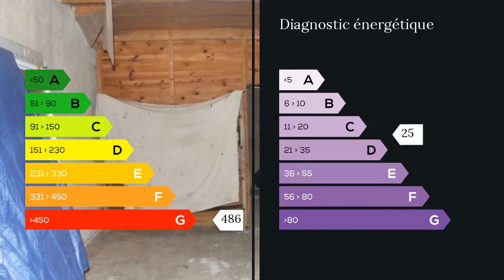A vendre - Maison/villa - Gaillac (81600) - 5 pièces - 130m²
A 5Mn de l'axe Toulouse -Albi. Belle opporunité pour cette ancienne ferme de 1935 partiellement rénovée sur un terrain cloturé de 1100M2. 4 Chambres bien dimensionnées à l'étage avec une salle de bain complète comprenant baignoire, douche balnéo, vasque et toilettes.Au rez de chaussée une cuisine de 22m2 et un séjour d'égale dimension exposé sud-est avec cheminée et récupérateur. Un cellier-buanderie, un grand garage de 48m2 et de nombreuses dépendances de plus de 250m2 que vous pourrez aménager selon vos besoins ou vos envies.La vue sur la campagne, le calme et malgré tout la proximités de toutes les commodités sont les atouts supplémentaires de cet ensemble immobilier. M. André Jean HERBé 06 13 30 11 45 / 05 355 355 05 poste 8622 Agent commercial indépendant du réseau national clairimmo Maxihome N° RSAC : 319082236 - Ville du greffe : RSAC CASTRES